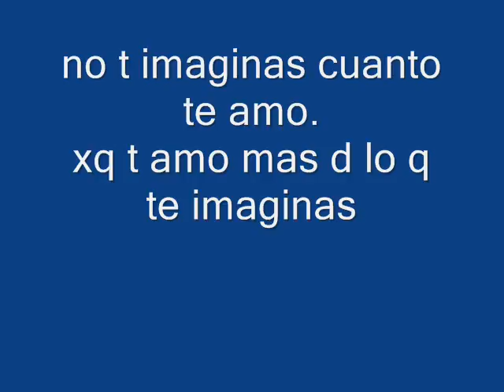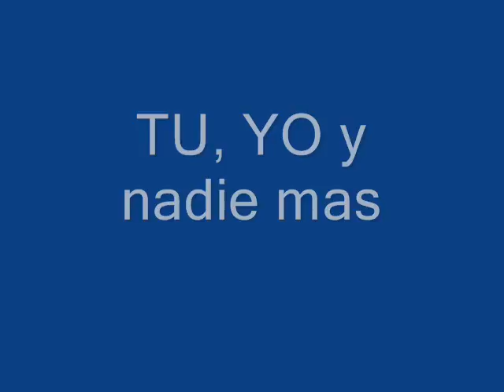kote te amo muxo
dedikado a maria jose alegria!! te amo ckote